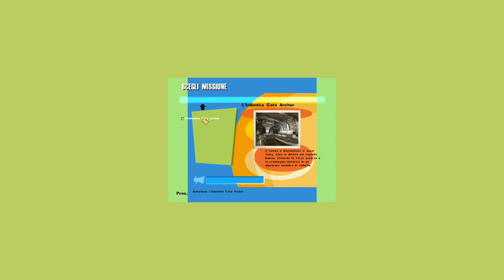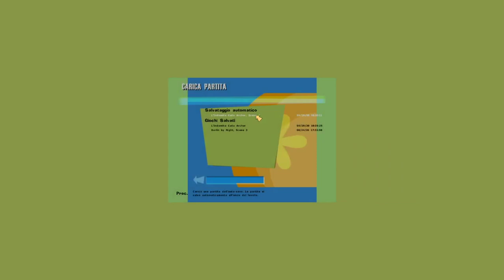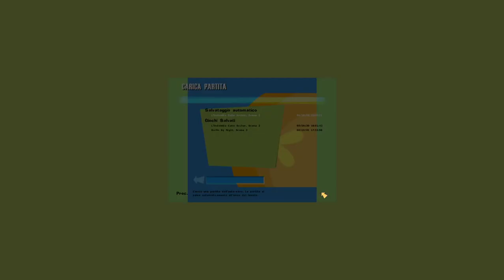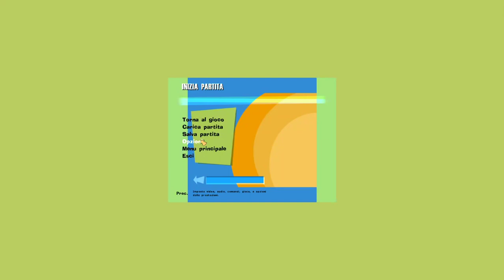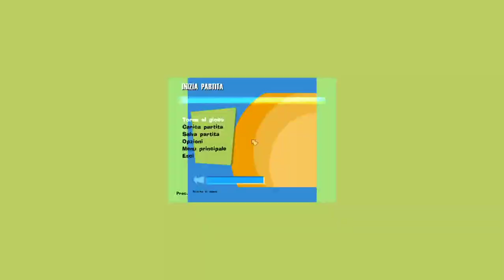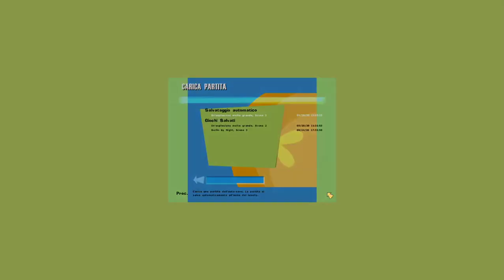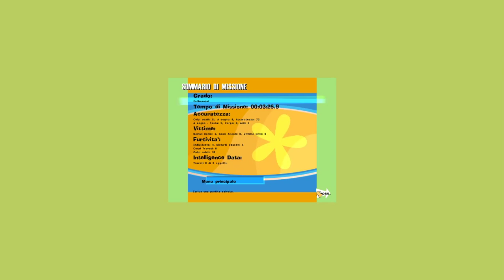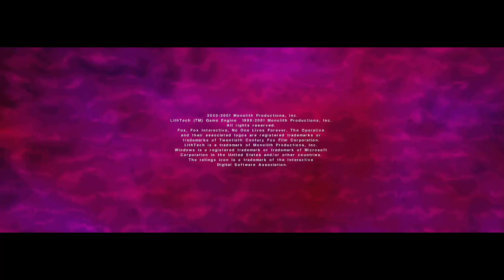No One Lives Forever -Gameplay 14 - il Gran Finale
No One Lives Forever -Gameplay 14 - il Gran Finale -- Watch live